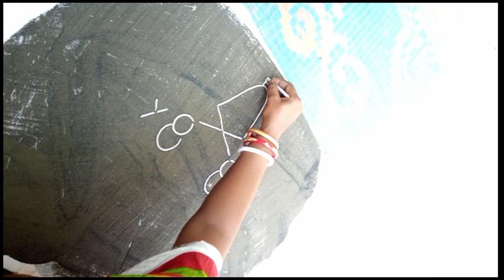Balaji venkateswar Easy Drawing/video/Drawing Balaji venkateswar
Easy Drawing Balaji venkateswar